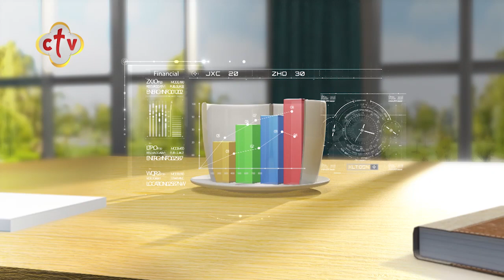عدة أسباب جعلت الحكومة تفكر في إعلان رفع أسعار الخبر | برنامج صباح النور | 16-8-2021